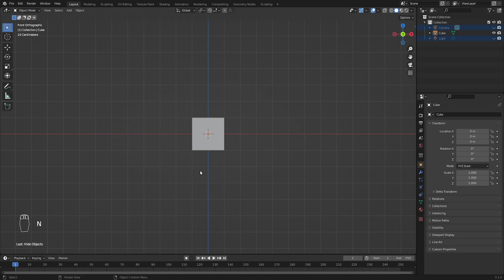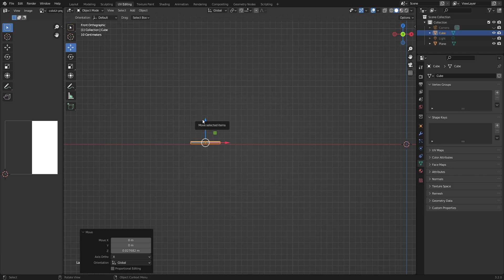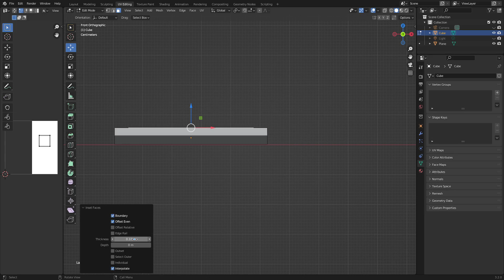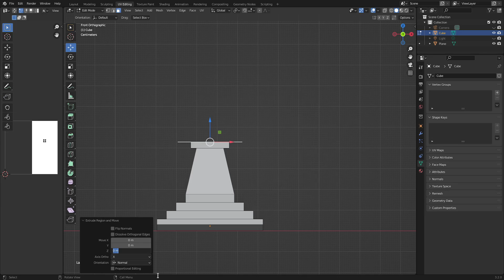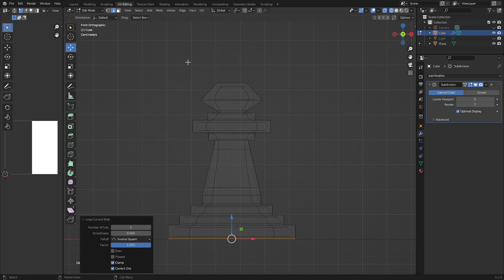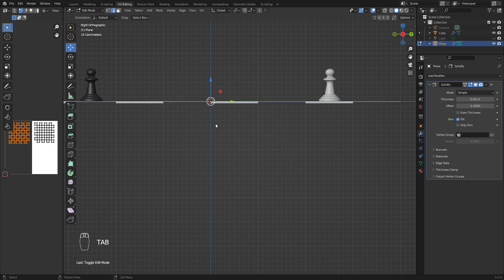Let's design Chess board in Blender 3.2 - Part 1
Hi, let's design a simple and easy Chess board in Blender 3.2. HOPE learning 3D designing be fun.